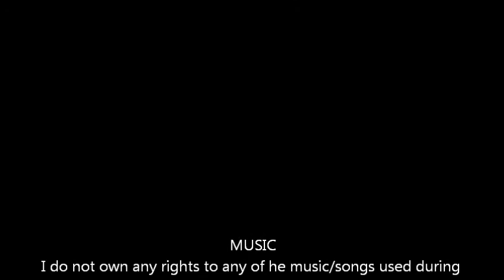High Puff Tutorial for Natural Hair